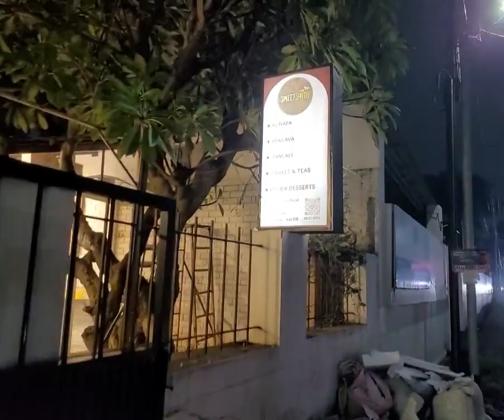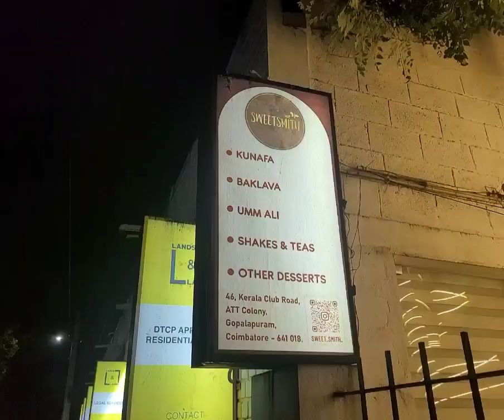கும்முனு ஒரு குனாஃபா - பில் தான் Twistoooooo